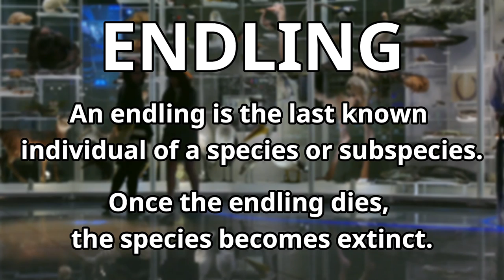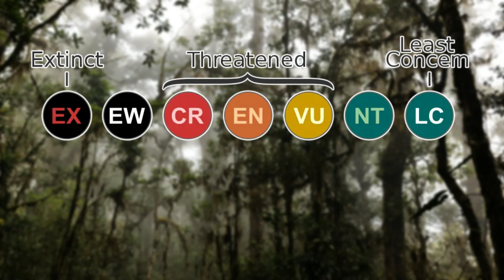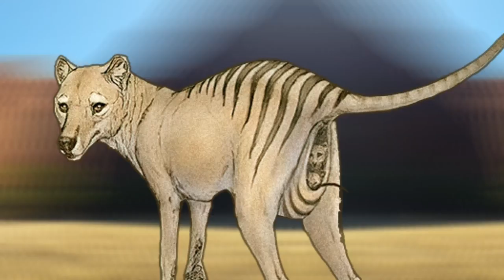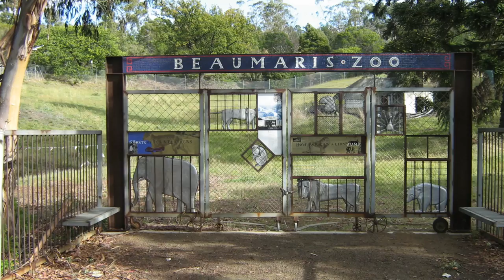3 Of The Most Famous Endlings Over The Past Few Hundred Years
An endling is the last known individual of a species or subspecies. Once the endling dies, the species becomes extinct. When a species goes extinct is can be a very sad occasion and this is especially the case when we can't do anything about it. In this video i will be covering some individuals that were the last of their species as i will be going over 3 of the most famous endlings over the past few hundred years.

Chapters
0:00 Introduction
0:57 Carolina Parakeet
3:54 Rabbs' Fringe-Limbed Treefrog
5:25 Thylacine

Attribtuions

Carolina parakeet images:
GrrlScientist

Fringe-limbed treefrog images:
Brian Gratwicke

Thylacine images:
Tim Bertelink

Rabbs' fringe-limbed treefrog footage:
Adam K Thompson

Introduced birds north america:
Tom Benson

Xanthium strumarium image:
NY State IPM Program at Cornell University

Chytrid fungus images:
Forrest Brem

Fat-tailed dunnart images:
patrickkavanagh